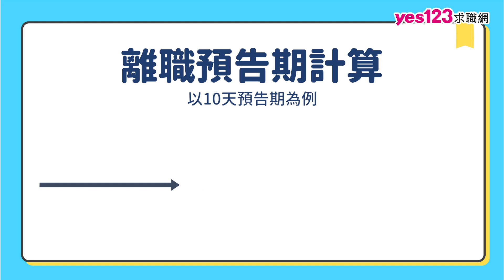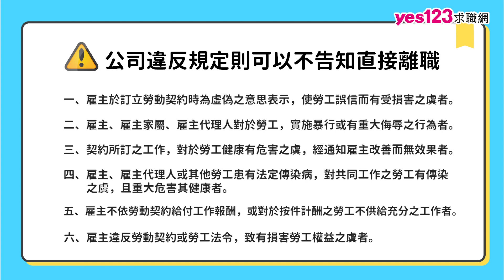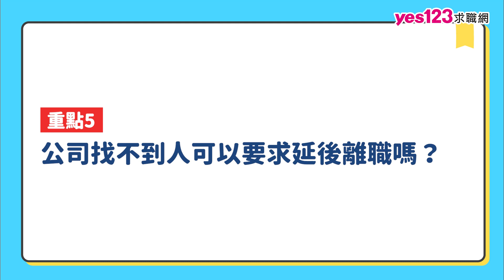順利離職要注意這5點！｜離職預告這樣做不吃虧｜yes123教你2024最新離職攻略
2024年已到來，在新的一年你是不是也有了想要離職轉換跑道的念頭呢？離職後希望能夠在前公司、業界留下好名聲，同時又不想與主管老闆撕破臉，到底應該怎麼做才能夠漂亮離職？yes123求職網整理出5大要點教你如何應對離職，順利完成交接、轉職到新公司。

🔻離職五大重點🔻
00:00 前言
00:16 重點1 離職預告期
01:05 重點2 一定要交接嗎？
01:36 重點3 一定要寫離職信？
01:58 重點4 沒休完的特休怎麼辦？
02:18 重點5 公司找不到人可以要求延後離職嗎？